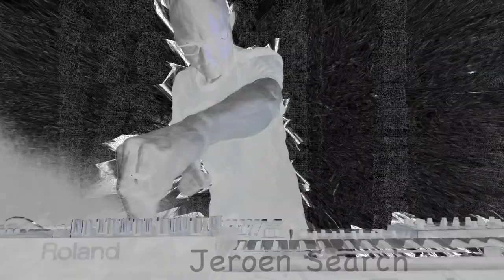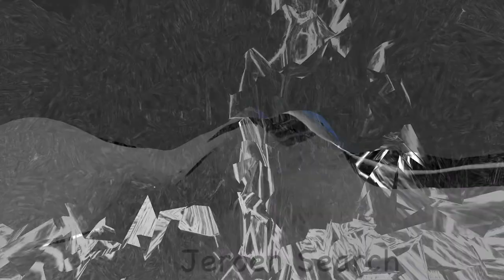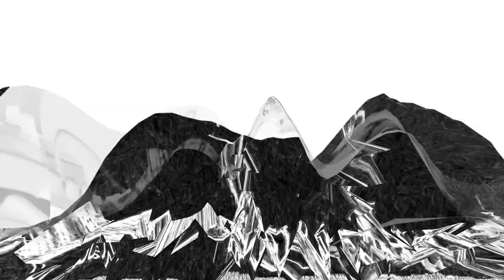- JEROEN SEARCH LIVE - [GearSet] @ PolyBase 01072021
Jeroen Search was helping us out with some midi tests and went total PolyPhonic on us.
So. , we tipped the recordbutton.
We could not hold this from you.
Enjoy JEROEN SEARCH live playin' his gear!

Audio       : Jeroen Search LIVE
Video       : PolyBase Station
Visuals : Videot